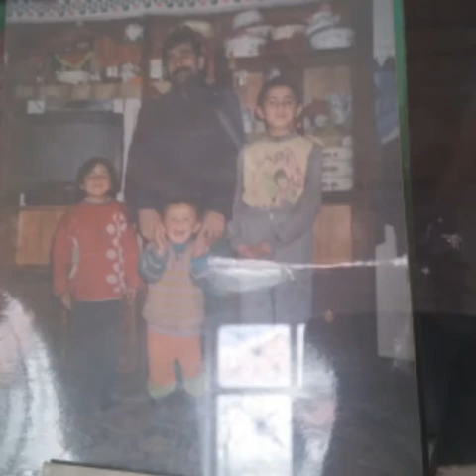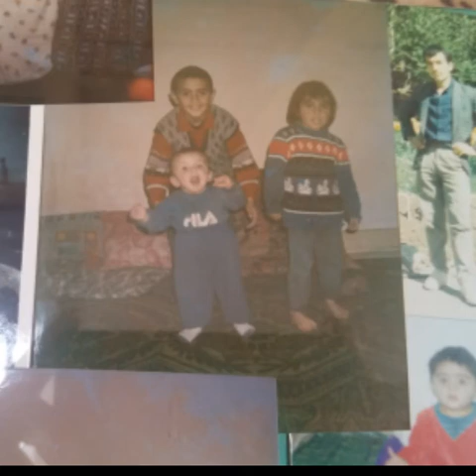Ercan Tuğlu Anısına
17 yaşında hayata gözlerini yuman canım kardeşim mekanın cennet olsun...